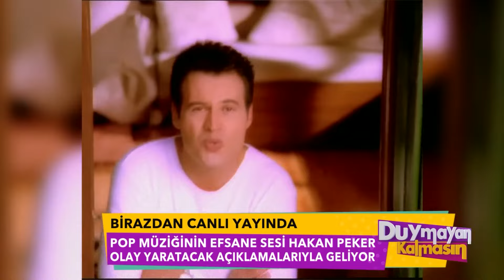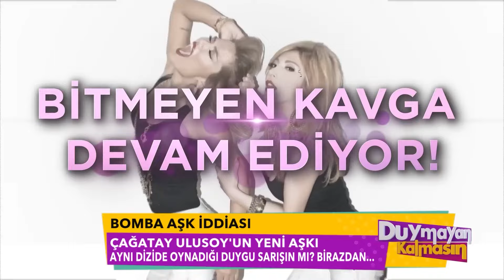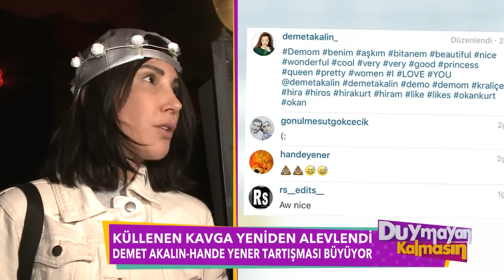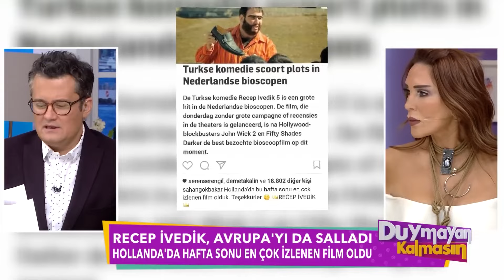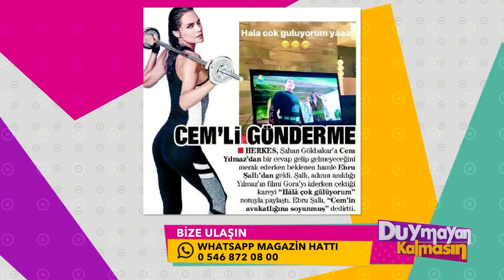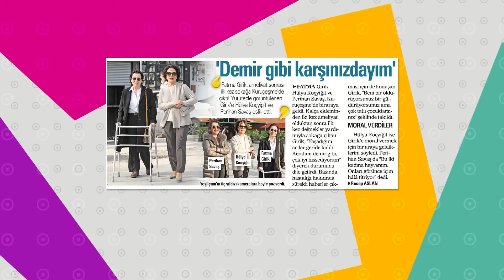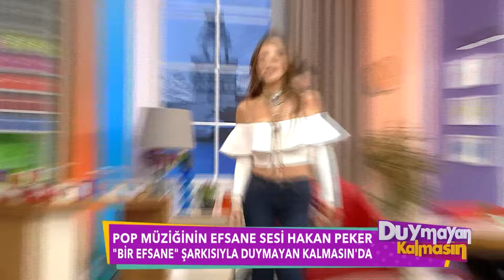Duymayan Kalmasın 38.Bölüm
Pop müziğinin efsane sesi Hakan Peker olay yaratacak çarpıcı açıklamaları ile Duymayan Kalmasın stüdyosuna geliyor.Çağatay Ulusoy'un yeni aşkı aynı dizide oynadığı Duygu Sarışın mı?Aslı Enver'in bindiği ''Boz'' plakalı aracın sırrı ortaya çıktı,Murat Boz ile aralarında bir ilişki mi var? tüm detaylar Duymayan Kalmasın'da...